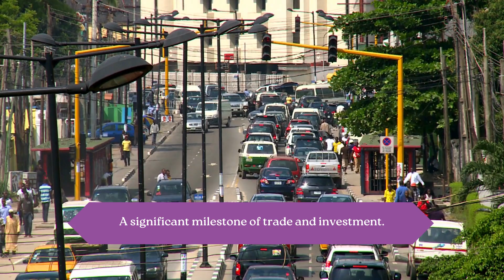Strengthening Bonds: Nigeria - UK Partnership Report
In a groundbreaking diplomatic move, the United Kingdom and Nigeria have inked a momentous pact – the Enhanced Trade and Investment Partnership – marking a significant milestone in their bilateral relations. This historic agreement, signed in February 2024, signifies a deepening commitment to foster mutually beneficial economic ties and spur sustainable growth for both nations.

The partnership aims to bolster trade and investment flows between the UK and Nigeria, leveraging each country's unique strengths and resources. By facilitating smoother trade procedures, reducing barriers, and enhancing cooperation in key sectors such as technology, energy, and agriculture, this partnership paves the way for increased prosperity and opportunities for businesses and citizens alike.

Join us as we explore the significance of this landmark agreement and explore the promising prospects it holds for trade, investment, and socio-economic development in the UK and Nigeria. Don't miss out on this historic moment shaping the future of international relations and global commerce!

🔄 Subscription Link: / @mercuryglobalreports

Step into the realm of FDI, as we unlock the minds of the world's most prominent business personalities, Investment Promotion Experts, Corporate Executives, Institutional Investors, Policy Makers